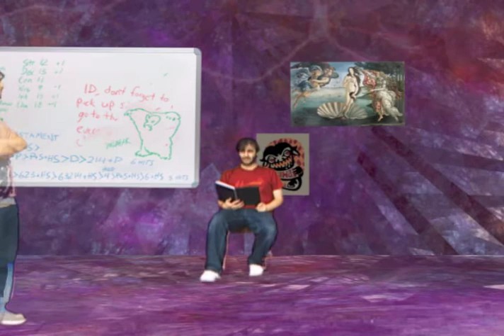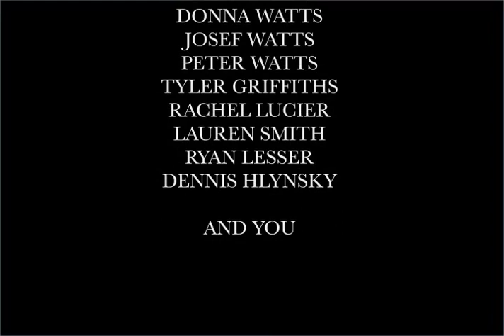It Sucks In Here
A peek into my shattered psyche